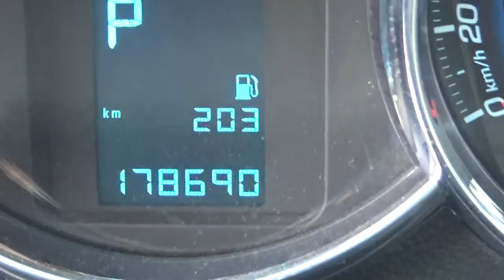Chevrolet / Cruze / 2014 - EK560263